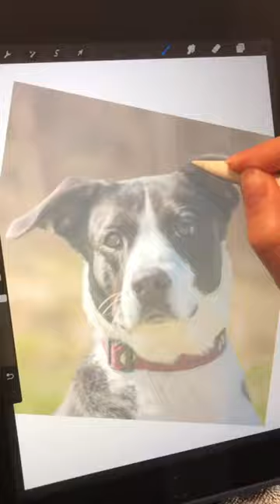pet portrait procreate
pet portrait procreate from photo